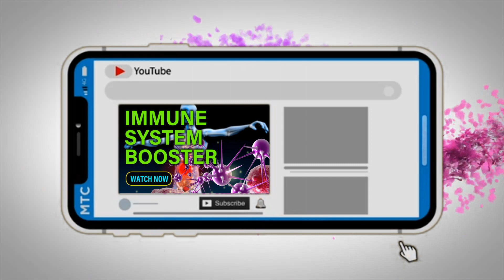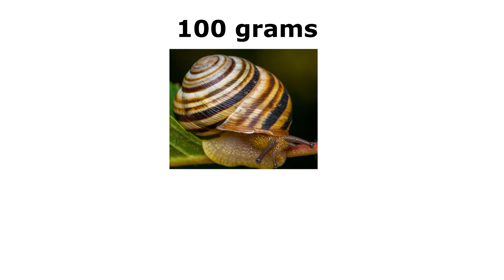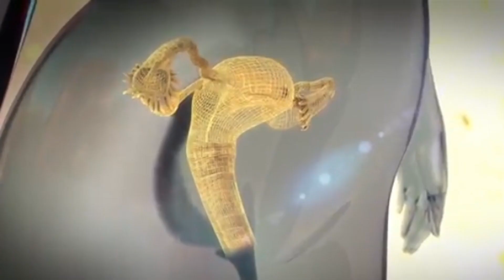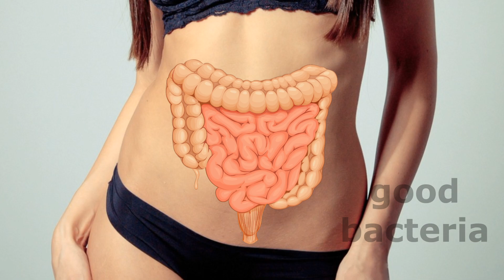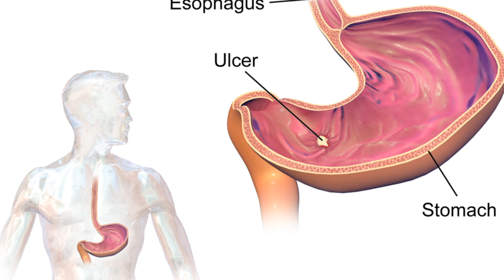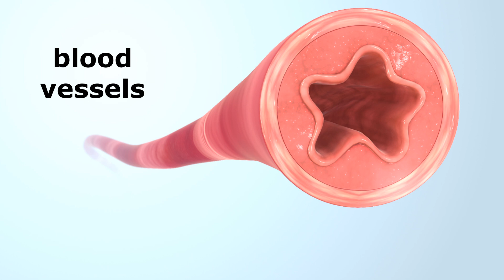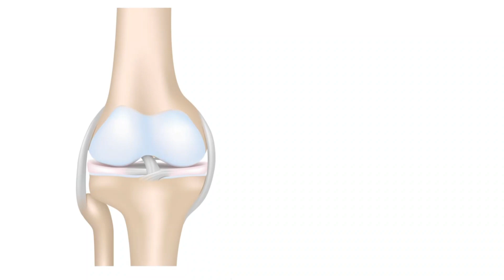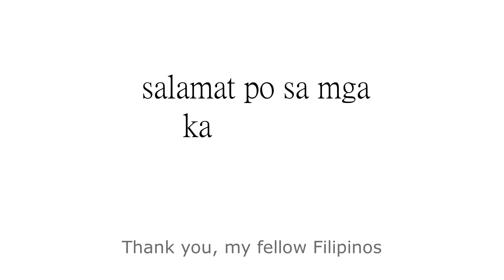Immune System Booster This May Surprise You!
Discover these foods that we didn’t think are powerful immune system booster.

Many people bet on making use of chemicals or vitamins based on capsules, as a desperate attempt to strengthen their immune system.

But this video explained about the natural products that stimulate our immune system quickly; a documentary discussing the effects to human body’s response to different ailments; defenses to fight disease against bacteria and viruses which can be aided by these healthy foods, we may integrate into our diet.

Other than exercise, consumption of these foods quickly boosts our immune system; help reduce infectious diseases especially in the elderly and help the recovery of children who suffer from infections in the respiratory tract.

Prebiotics, which are also known as THE GOOD BACTERIA are defined as living microorganisms that, when administered in the correct amount, have an amazing ability to regulate the immune response. Good bacteria help prevent vaginal or urinary tract infections, and speed recovery from intestinal infections.

These foods provide various benefits, among which is the prevention of colds and flu, or the reduction of the severity of symptoms if the disease cannot be avoided.